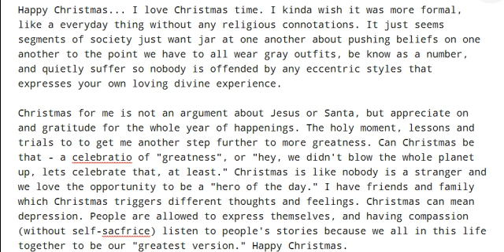Happy Christmas Prose 2017 draft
Experimenting with voice to chat software. I thought I would use my Happy Christmas Prose draft for fun.